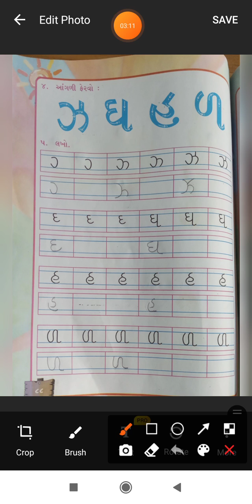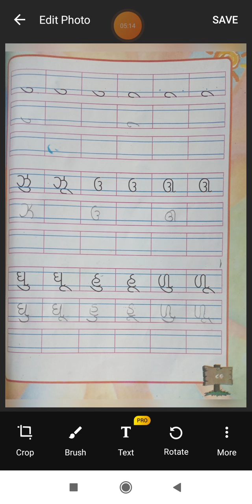STD:1 SUB:KALARAV LECTURE:11